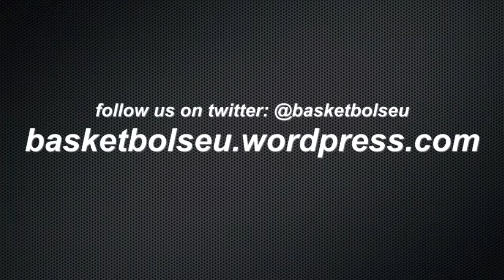Bertāns: 'Uzvara bija svarīga galvām'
Basketbola kluba 'VEF Rīga' aizsargs Dairis Bertāns par uzvaru MasterCard Baltijas basketbola līgas spēlē pār Tallinas 'Kalev/Cramo', savu sniegumu, to kā jūtas saspēles vadītāja pozīcijā un ko mantojis no saviem sportiskajiem vecākiem